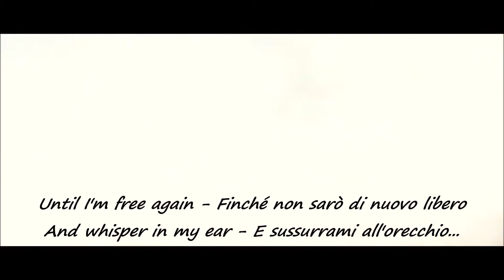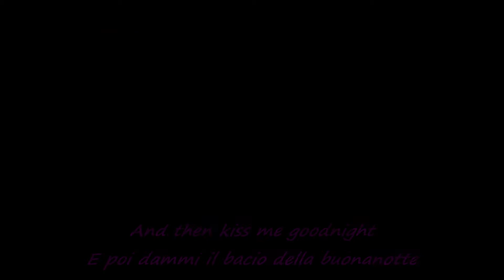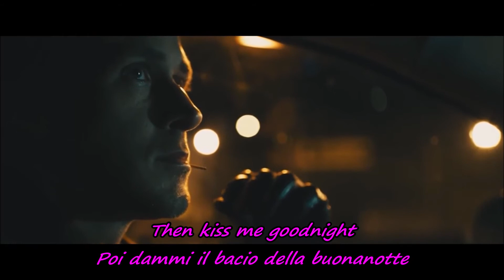Ryan Gosling - Put Me in the Car (Traduzione ITA) || Drive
Interpreti: Ryan Gosling and Carey Mulligan.
Film: "Drive", regia di Nicolas Winding Refn.